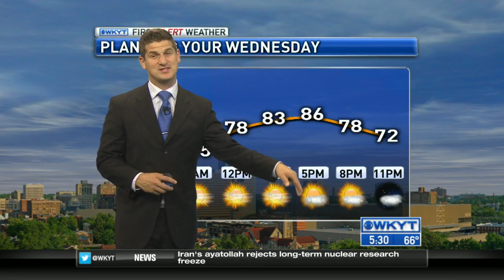WKYT This Morning at 5:30 AM on 6/24/15